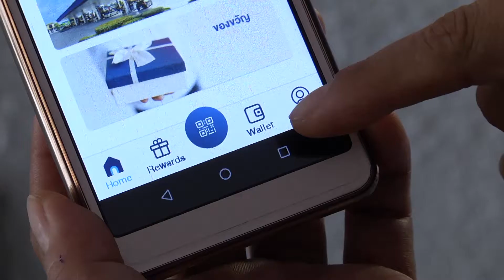สถานีเติมมสุข ตอน แอปพลิเคชั่น บลู คอนเนค เชื่อมต่อความสุขฯ ep37